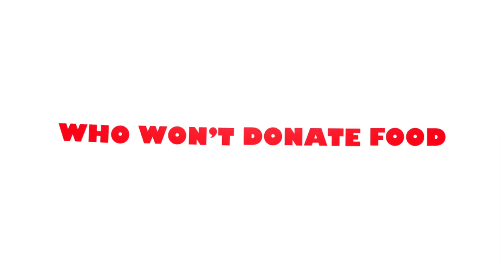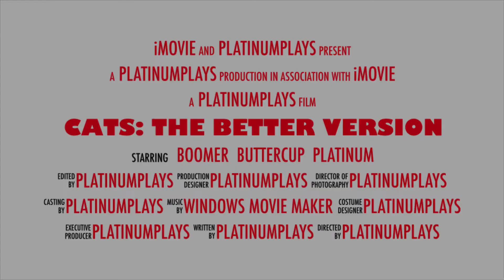“Cats: The Better Version” Trailer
On phone rn, I’ll update later for discord links